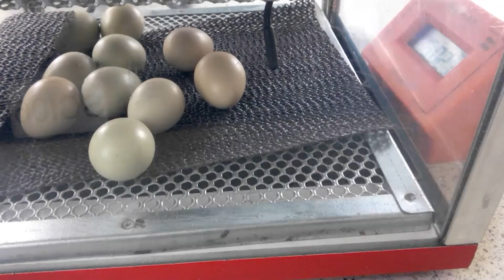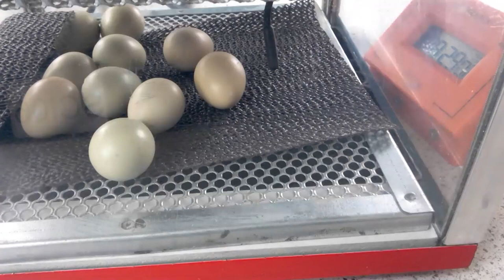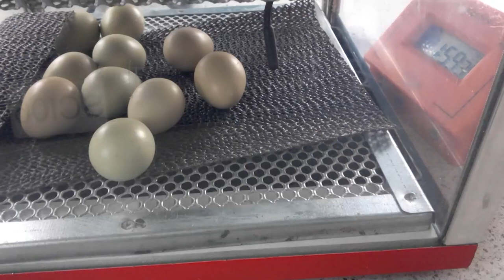Grey Partridge Eggs Live Hatch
Watch our clutch of Grey Partridge Eggs as they hatch over the next few days!

This is part of a conservation programme as Grey Partridges have declined by 85% in the last 25 years in the UK. When first born in the wild they eat a high protein diet, consisting of lots of insects, but as insect populations have declined this has become more difficult, affecting the survival of the chicks.

After they have hatched they will be collected and released back into the wild to try and boost the UK population!